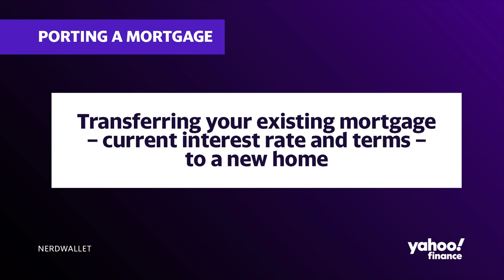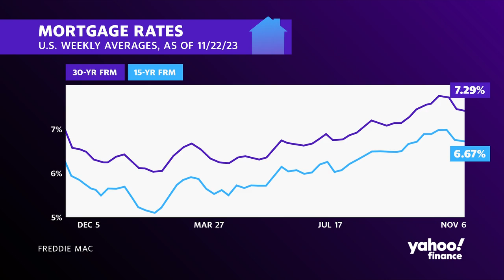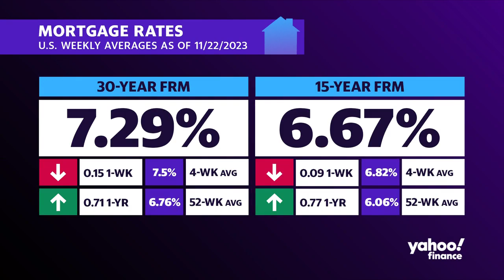Could mortgage portability in the U.S. help the real estate market?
According to the latest Case-Shiller report, U.S. home prices continued a seventh consecutive monthly rise to a new record high, up 3.9% annually against minimal housing inventory as owners remain locked into low mortgage rates. American Banker Staff Writer Kyle Campbell asserts that mortgage portability — transferring rates and terms when moving to a new property — could assist, though adopting this common European/Canadian policy in America won't be "a quick solution."
Enacting portability may take one to two years, requiring Congressional backing and a lawmaker to really "champion" it forward, Campbell says. In the meantime, he advocates enabling more "creative solutions" like assumable mortgages, allowing buyers to take over the previous owner's mortgage.